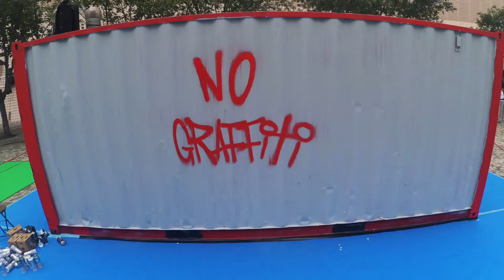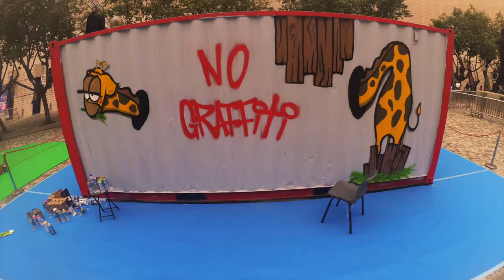hong kong no graffiti